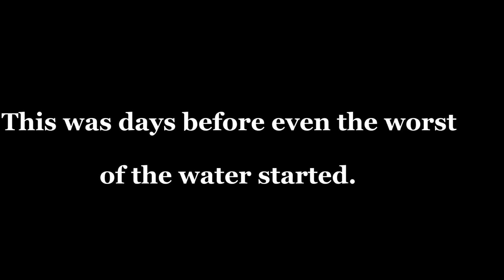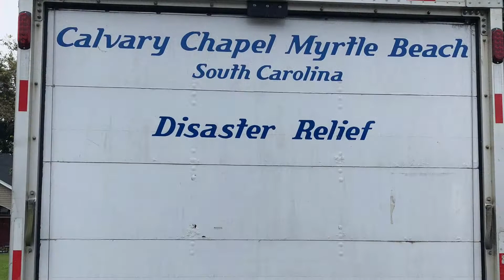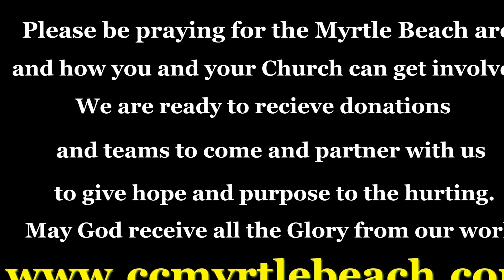Calvary Chapel Myrtle Beach Disaster Relief 2018